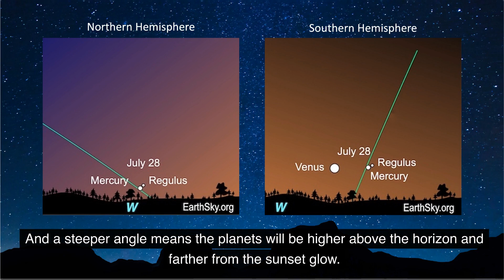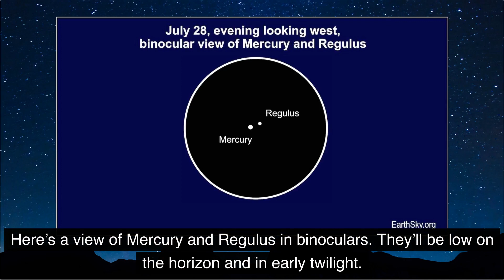Mercury and Regulus Pair Up Near Venus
On the evening of July 28 look for brilliant Venus to guide you to a very close pairing of the planet Mercury and the bright star Regulus. They’ll be in early twilight and easier to view from the Southern Hemisphere.